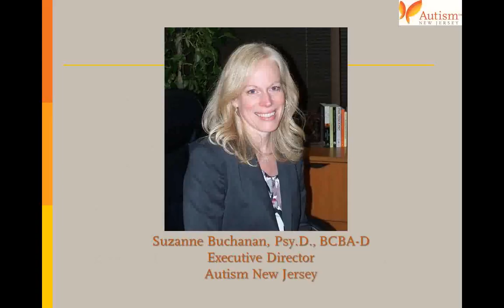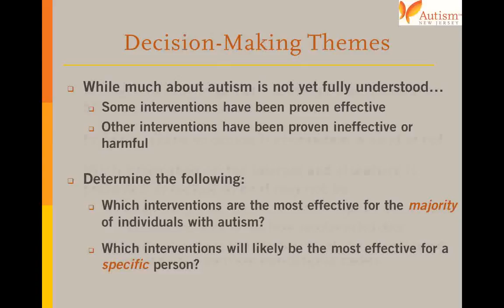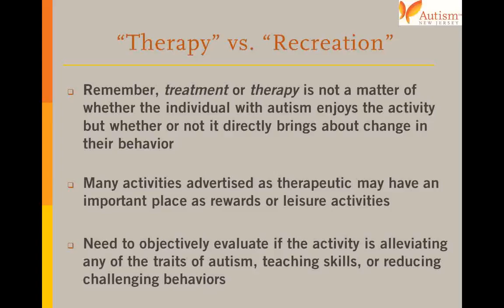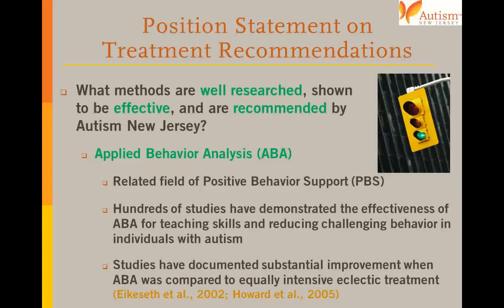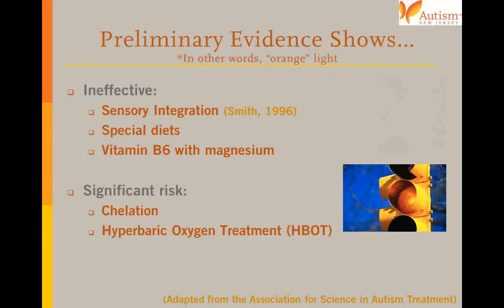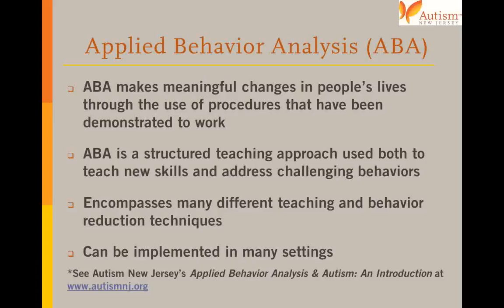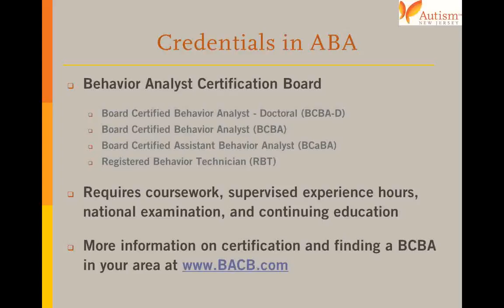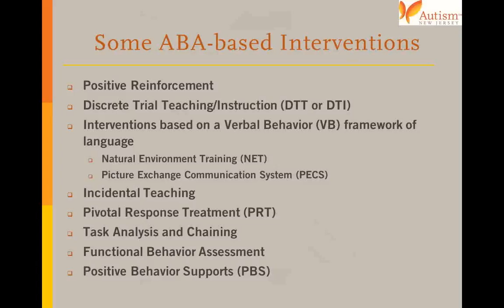Autism Start Here: What Families Need to Know Part 3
The three-part webinar series, Autism Start Here What Families Need to Know, is intended to provide individuals and families with core information regarding Autism. These webinars were created with Autism New Jersey, an important partner of the Division of Developmental Disabilities.
This third and final webinar in the three-part series focuses on available treatment options, including resources for evaluating treatment options and making decisions about treatment.